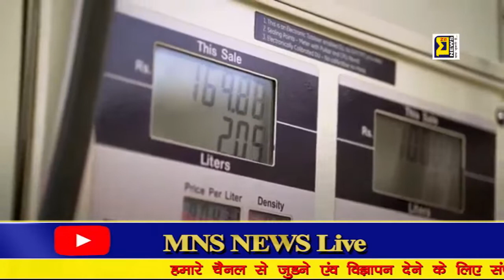आशिक ने महिला की कुल्हाड़ी से गर्दन काटी ,फिर शव से लिपटा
MNSNEWSLIVE# MNS # MNS NEWS NAGPUR##सनकी आशिक ने महिला की कुल्हाड़ी से गर्दन काटी ,फिर शव से लिपटा